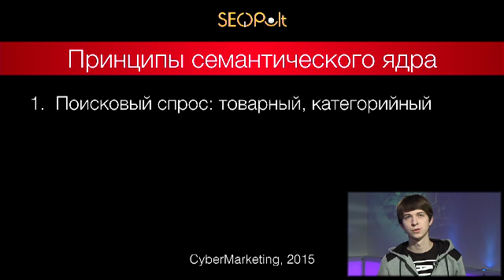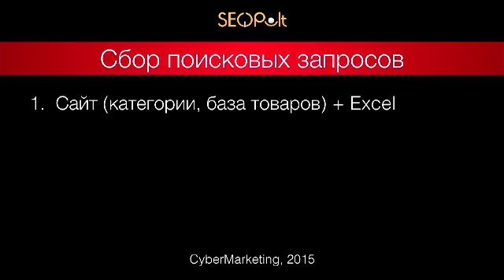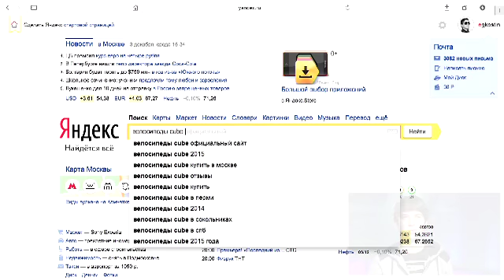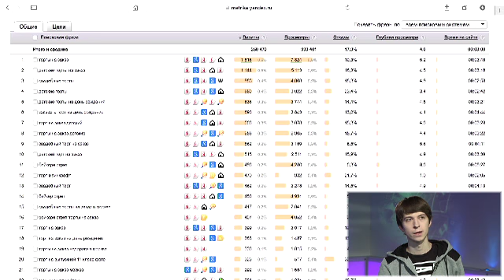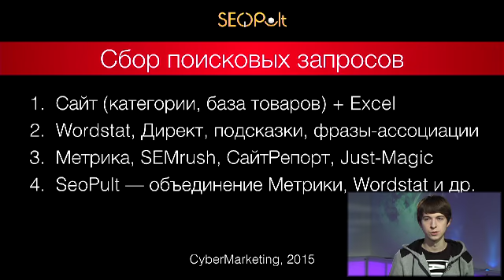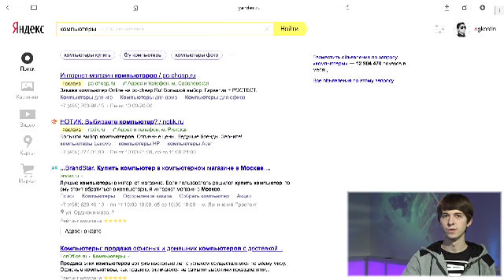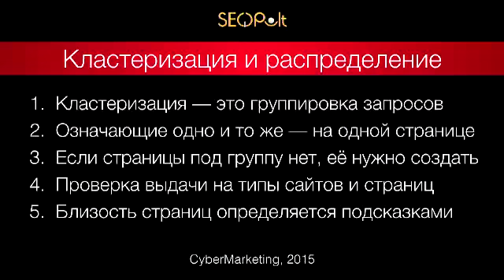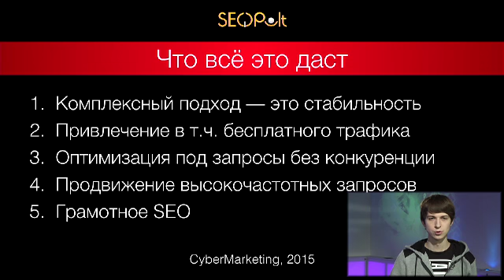HardCore SEO: Работа с семантикой. Евгений Костин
Данный вебинар предназначен для тех, кто уже хорошо знаком с технологиями продвижения сайта в поисковых системах, следит за последними тенденциями в сфере SEO-продвижения и интересуется тонкостями процесса поисковой оптимизации.

В ходе вебинара вы познакомитесь с нюансами работы с семантическим ядром сайта, а так же узнаете о специфике подбора поисковых запросов и инструментах, которые помогут вам упростить процесс подбора.

Программа вебинара:

- Что изменилось в поиске за последние годы;
- Тренды в запросах и работе с СЯ;
- Логика подбора запросов;
- Инструменты подбора запросов;
- Распределение ключевых слов по страницам.